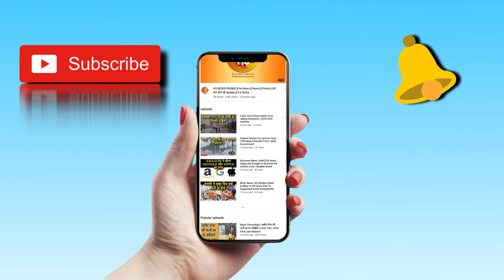Shahrukh Khan, Ranbir Kapoor और Alia Bhatt स्टारर फिल्म Brahmastra में दिखेंगे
The wait is over for Shahrukh Khan fans because SRK has started shooting for Ranbir Kapoor, Alia Bhatt and Amitabh Bachchan starrer film Brahmastra directed by Ayan Mukherjee. Watch now to know more about this news.